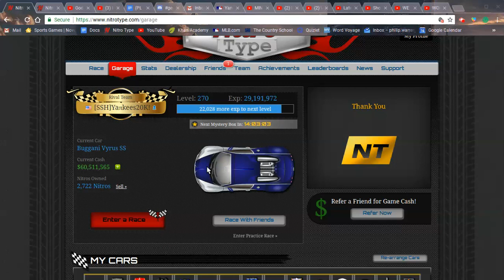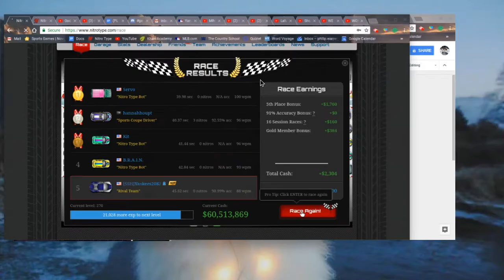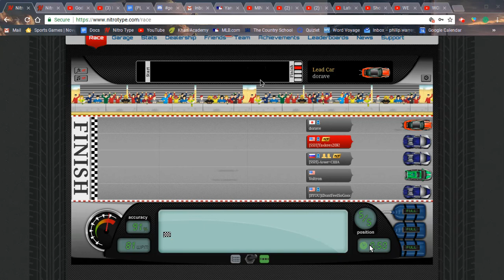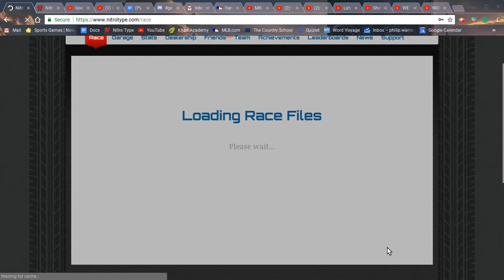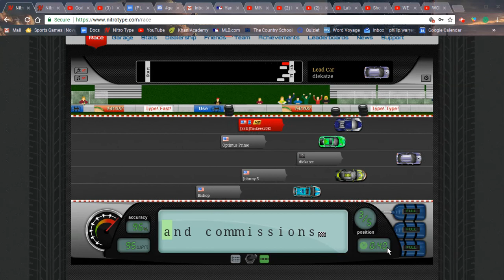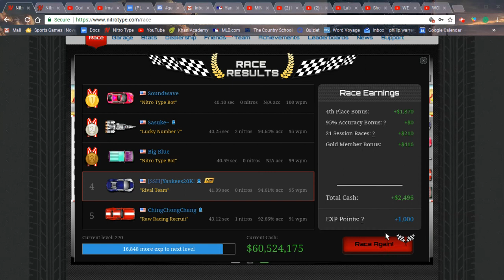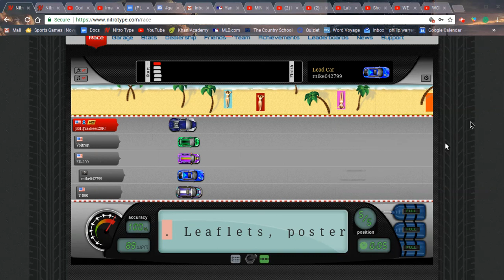Nitro Type : Racing with the Buggani Vyrus SS!